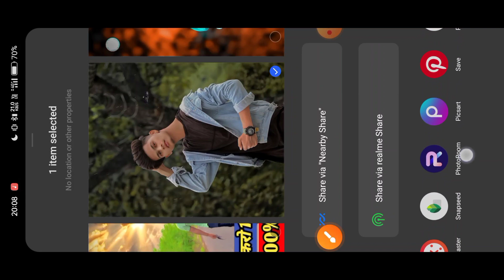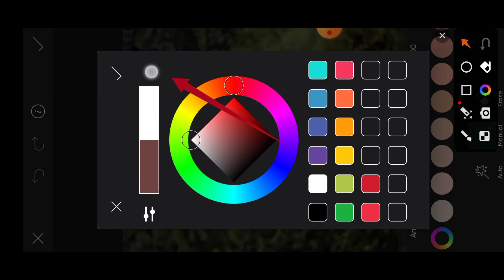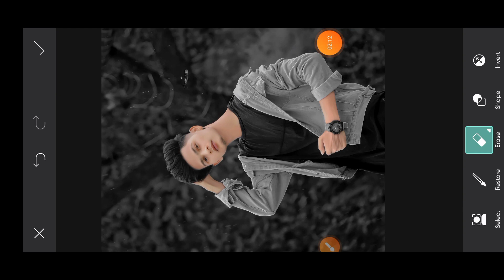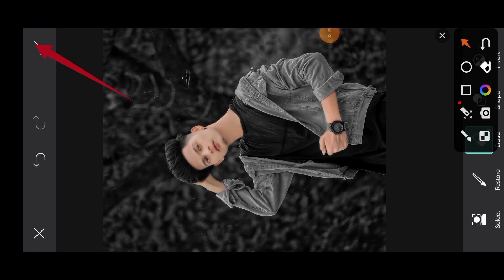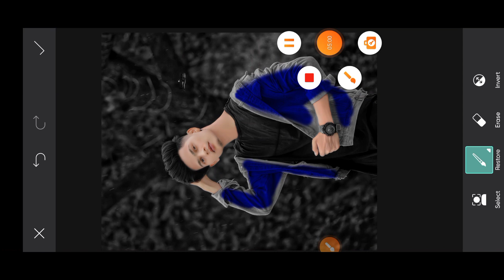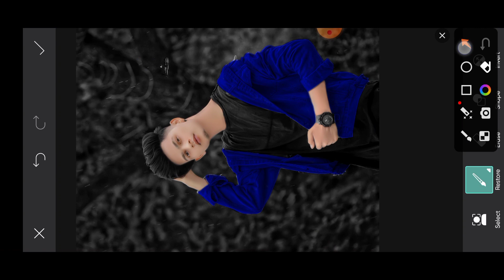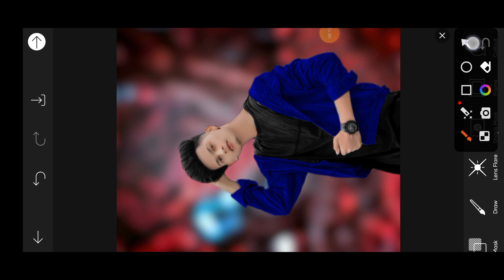CB photo editing बनाने का सही तरीका My secret trick | PicsArt photo editing